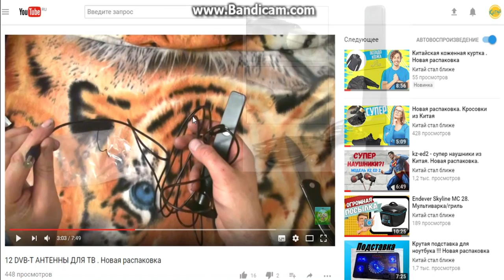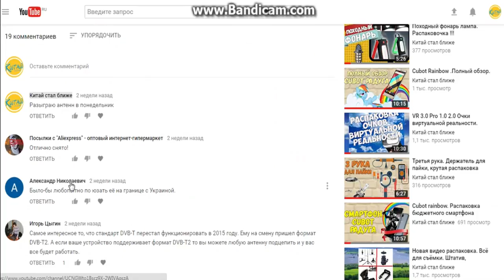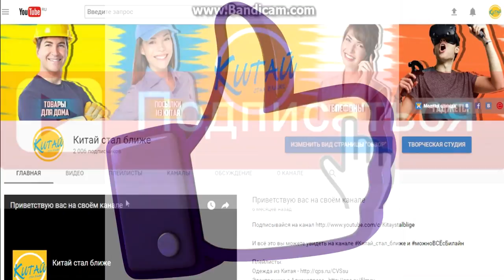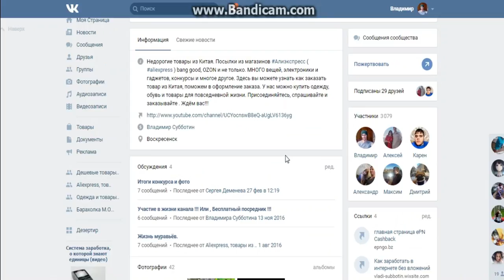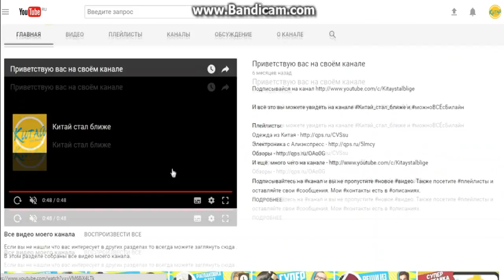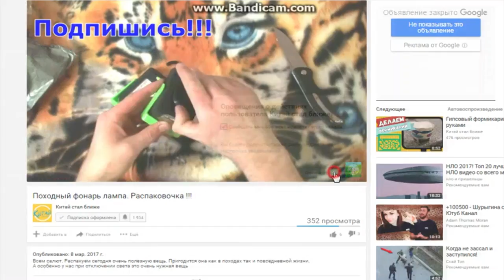Розыгрыш антены и КОНКУРС 2000 подписчиков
Разверни описание :-)
Что надо для участия в конкурсе :
4) Посмотреть как можно больше видео на канале :-) ШУЧУ !!!

Вот и все условия. Результаты конкурса будут опубликованы через месяц . Всем удачи и хорошего настроения!!!

Помощь каналу:
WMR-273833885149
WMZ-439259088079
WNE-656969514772